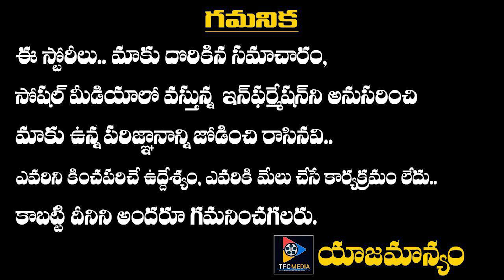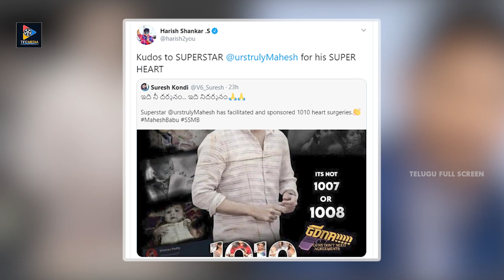Mahesh Babu Foundation Completes 1010 Surgeries || Telugu Full Screen